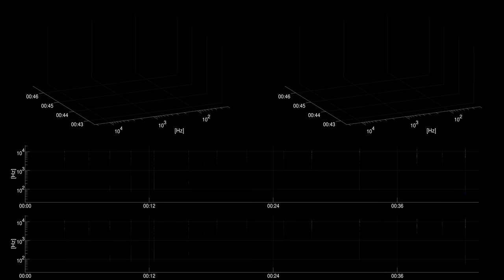[Free sound effect] Household | Clothespins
Title: Clothespins
Category: Household